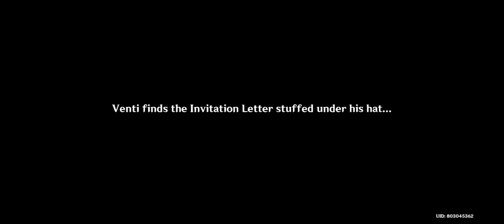True Tales of the Violet Garden Act 1: The Strange Tale of Suiko's Tipsy Tincture (Genshin Impact),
Venti might be my spirit animal. drunk buddies! xD

I also love Albedo's painting. I appreciate art works like that :')